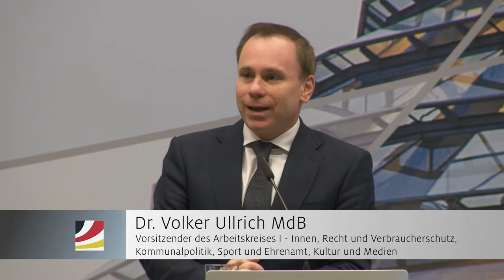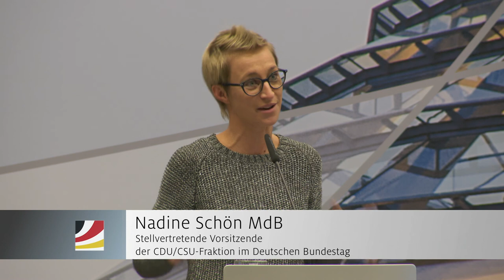Mitschnitt | Fachgespräch Heimat mit Zukunft – für ein starkes Ehrenamt in ländlichen Regionen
Ehrenamt und bürgerschaftliches Engagement sind Grundpfeiler und Markenzeichen unseres Landes. In Deutschland engagieren sich Millionen Menschen und leisten damit einen herausragenden Beitrag. Sie schaffen und erhalten Angebote der Daseinsvorsorge. Ohne sie ist kein Staat zu machen. Gerade in ländlichen Regionen ist das ehrenamtliche Engagement besonders stark ausgeprägt.

Dem Ehrenamt gilt das besondere Augenmerk der CDU/CSU-Bundestagsfraktion. Was braucht ein starkes Ehrenamt heute? Vor welchen Herausforderungen stehen die vielen Millionen Freiwilligen? Wie können Staat und Politik das Ehrenamt unterstützen? Welche Hilfen bietet die im Koalitionsvertrag beschlossene Ehrenamtsstiftung? Darüber haben wir mit Experten diskutiert, hier der Mitschnitt unseres Fachgespräches.